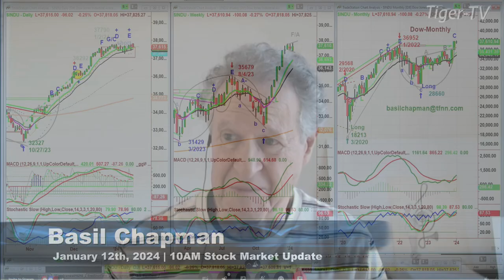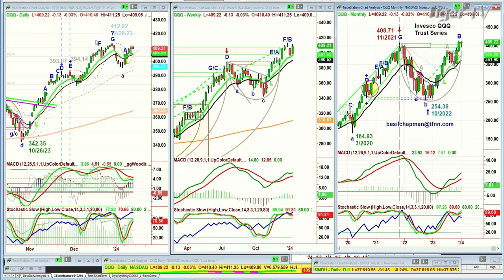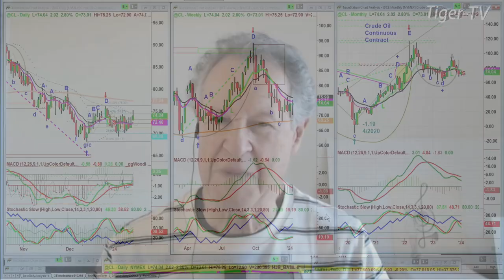January 12th 10AM ET Market Update on TFNN - 2024